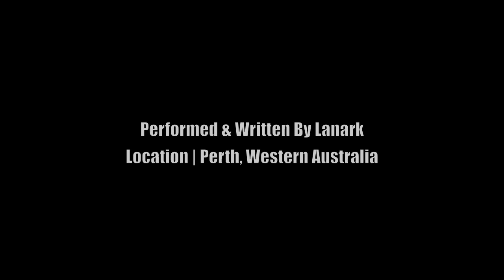Lanark - Providence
Lanark live - Filmed by Pull The Plug